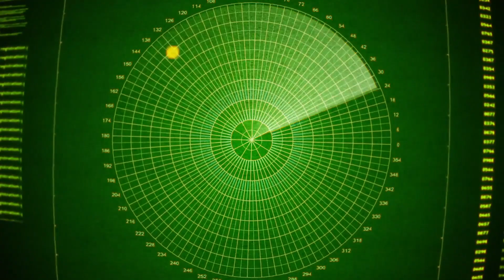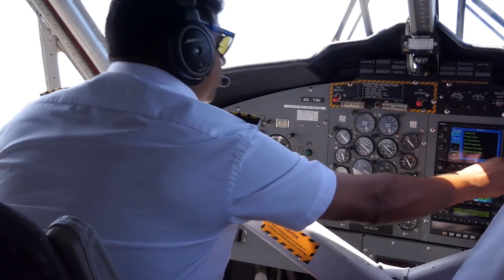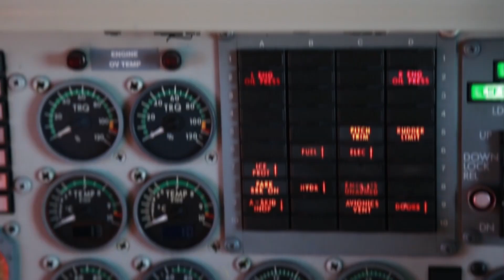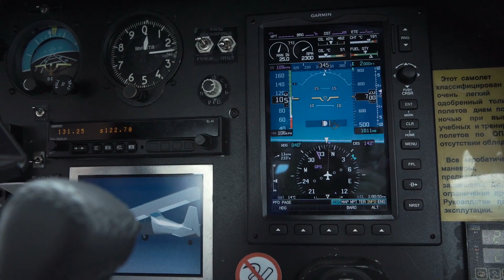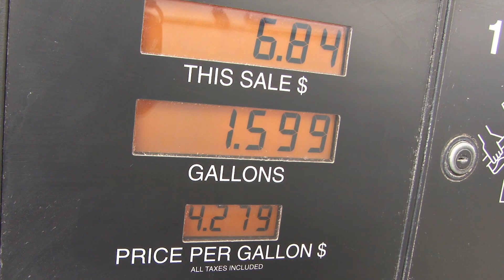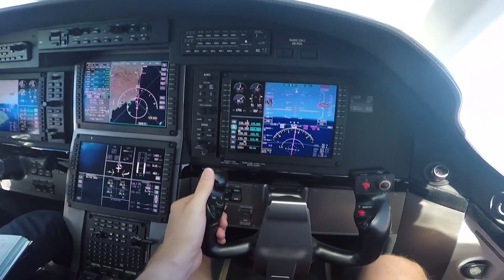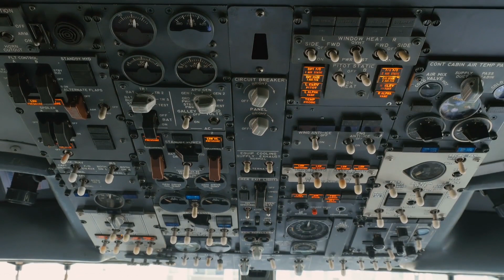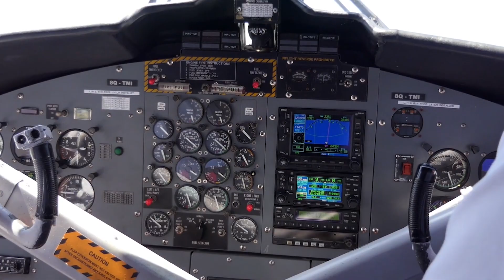The Vanishing of Flight 370 Mystery!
From its takeoff, to the mysteries behind it, and more, join me as we explore the vanishing of Flight 370 and its mystery.
This particular flight was in route to Beijing, China and was going over the Indian Ocean when it suddenly and inexplicably altered course from its targeted path. Not long after, it vanished from all radars with no word or reason as to why. The plane had 239 passengers on it, plus the crew.
Springing into action, a search for the missing plane began based on the last known coordinates of the craft. But no matter how far they searched, whether it was above the water or below, they couldn't find anything. It was the most costly search in aviation history. This was mainly because the information about the plane and its whereabouts couldn't be fully trusted. So the search parameters continued to grow.
Despite multiple searches, and debris of the ship washing up on shores of various nearby landmasses, the plane itself in its entirety, or fragments, have not been found. Even with the searches going well into 2018. The disappearance of Malaysia Airlines Flight 370 remains a major mystery in aviation.
But let's dive deeper into this, shall we? Let's look into what really happened, and all the true mysteries that continue to surround it.
One of the biggest things that needs to be noted about Malaysia Airlines Flight 370 is that this was a very basic and routine flight. One that had been done many times before. It was a night flight, and was set to take passengers from Kuala Lumpur to Beijing, China. The flight on average would've taken around 6 hours.
And yet, as we obviously noted, it didn't land there. And to this day in 2020 we still don't know where the plane is, what exactly happened to it, and more. There is so little information that it's become one of the greatest mysteries in history, and especially in the last 10 years. What happened to Flight 370? And just as important, how could something like this happen in the technologically advanced age that we live in right now?
The flight as noted was a routine flight no matter what way you choose to look at it. In fact, Malaysia Airlines ran this particular flight twice a day. Which means that the people flying these craft were not only certified, they knew what to expect, and would've known if something was very wrong.
The plane itself was a Boeing 777, and was a very competent craft. It had 11 years of experience and this was the craft that made the trips to Beijing and back on the regular. There had been no previous incidents with the craft at all, and it had no history of issues. In short, this was a craft and airline that knew how to take care of its planes, and thus something like this happening to them is beyond odd.
 In terms of fuel, the craft had nearly 8 hours worth of fuel for a flight that wouldn't even take six. While this may seem like overkill, the intention was that SHOULD something go wrong, they could make a key diversion and go to whatever land mass was closest to them in order to land and obviously protect all the people on board. But again...that didn't happen.
"Could it have been the fault of the crew?" That's very unlikely. The crew of Flight 370 was all Malaysian and veterans of their positions. Just in terms of the pilot, he had been a part of Malaysia Airlines since the 1980's and had over 18,000 logged flight time in the air. Making him not just a veteran, but one of the most experienced pilots you're likely to find.
Even if something had gone wrong with him, his co-pilot was experienced as well. He had been with the airline for 7 years and had over 2000 hours of flight time on his own. So combined, these two had decades of experiences and over 25000 hours of flight experience.
Now let's head to the flight and break it down step by step for a while. The flight itself was a bit late to takeoff. Instead of its usual time, it had a slight delay that made it launch at 12:42 am. As was standard procedure, after the liftoff the plane went and got confirmation from air traffic control to climb to 18,000 feet. It's also important to note that at this point in time both pilot and the co-pilot had radioed in and talked with air traffic control to prove that everything was going ok.
And for the first bit of the flight, that since of being ok was maintained, which was to be expected as again, this was a very basic flight.
Then, at 1:06 AM, things started to go wrong, but not in the overt way. When planes like these takeoff, they have systems that alert radar towers and air traffic control...